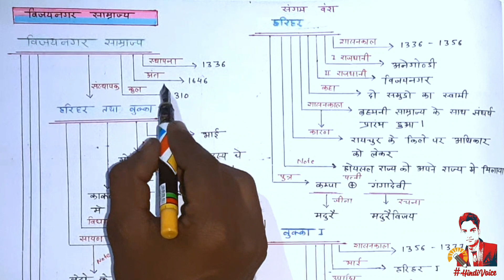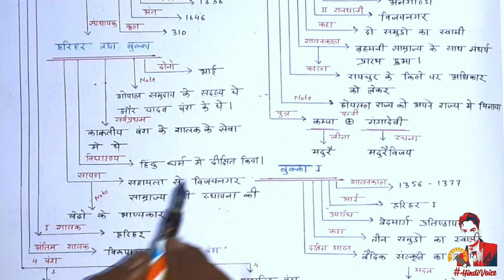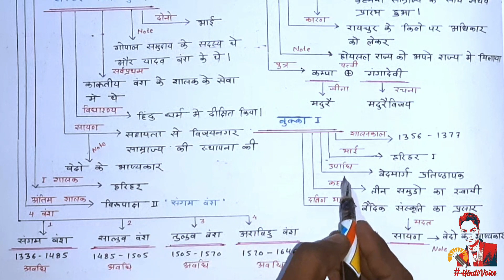विजयनगर साम्राज्य का इतिहास / संगम वंश। / Vijaynagar Samrajya ka sampurn Itihaas / sangam vance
hiii friends ..
" HindiVoice notes "

Dosto aaj ke is video me maine aap ko Vijaynagar Samrajya me char vanse huye usme maine pahala vanse " sangam vanse ke bare me bataya hu ...

1 vijaynagar samrajya in hindi

2 vijaynagar samrajya for upsc

3 विजयनगर साम्राज्य के बारे में बताइए

4 vijaynagar samrajya in hindi for upsc

5 vijaynagar samrajya mcq in hindi

6 vijaynagar samrajya per ek lekh likhiye